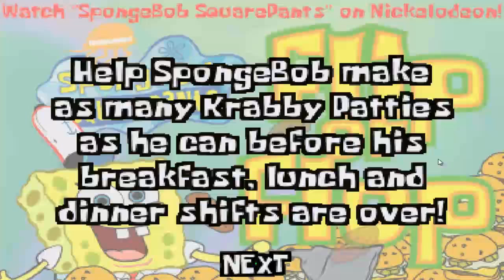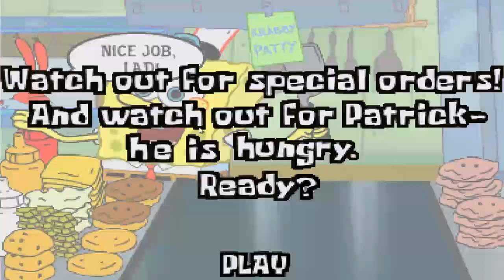Let's Flash Spongebob Schwamkopf Flip or Flop [German] - Der beste Burgerbrater [HD]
►►►BESCHREIBUNG
Hey Leute, und herzlich willkommen zu meinem Let's Flash "Spongebob Schwamkopf Flip or Flop". In diesem kleinen Spongebob Spiel geht es darum in einer bestimmten Zeit, eine bestimmte Anzahl an Krabbenburger zu braten. Mal schauen ob ich der nächste große Burgerbrater werde! ;)
Links und Wichtiges

►Hier könnt ihr das Spiel selber mal testen!

►Checkt doch meine Facebook-Seite aus und bleibt immer auf dem neusten Stand!

►Quält mich mit Fragen Leute! ^^

Konsole: PC
Sprache: English (Keine Vertonung)
Genre: Flash Game
Story: Hat keine
Quali: Auf 720p schaltbar
USK: Freigegeben ab 0